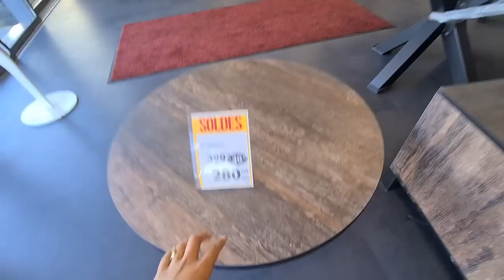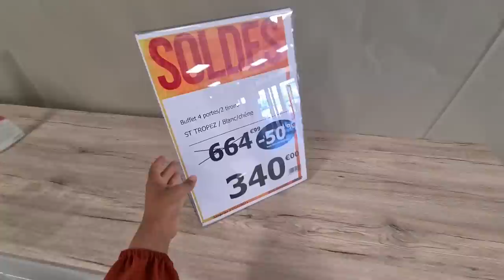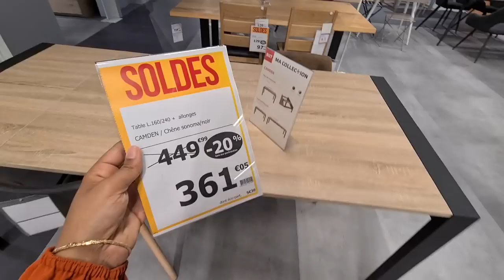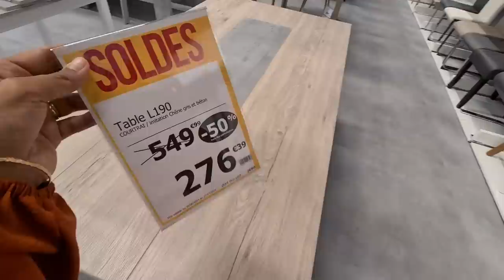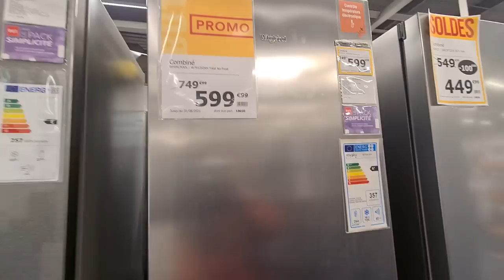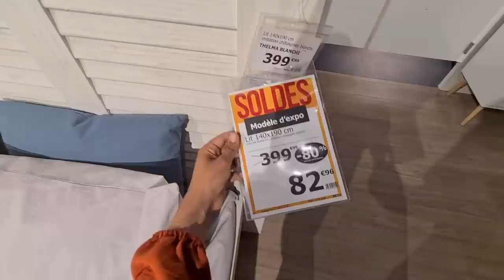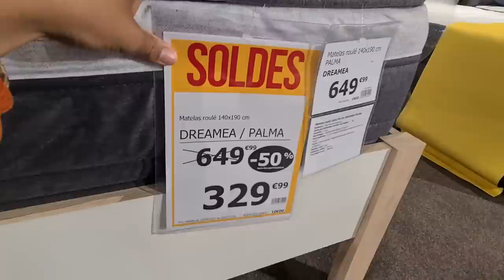BUT🌟⛔🌟SOLDES JUSQU'À-80% MOBILIER 02 JUILLET 2021